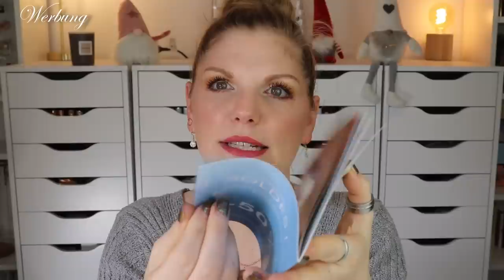BLISSIM BOX ex Birchbox Januar 2023 | FR | Winter Bliss | Unboxing Deutsch | Claudis Welt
Die französische Blissimbox erscheint monatlich und enthält mindestens 5 Beauty Produkte in Luxusproben- oder Originalgröße.
Sie kostet 17,90 € pro Monat.
Heute schauen wir uns die januar Version an, die uns die optimale Winterpflege bringen möchte.

00:00 Intro mit Infos zur Blissim Box
01:35 Das Motto der Box
02:30 Paese Blush me Up
05:00 Hello Body Hydrating Eye-Gel-Cream
06:10 In Haircare Serum Boost & Scalp
07:30 Huygens Hyaluron Gesichtscreme
08:32 La Rosée Lippenpflege
Unser neuer Raumbefeuchter
10:47 Mein Fazit

Acnemy
Bali Body
BH Cosmetics
Bondi Sands
Color WOW
Danessa Myricks
facetheory
Frank Body
Geek & Gorgeous
Lethal Cosmetics
LH Cosmetics
Loving Tan
Made By Mitchell
Nabla
Niclay
Paula's Choice
Physicians Formula
Rosental
Transparent Lab

Liebe Grüße
Claudi